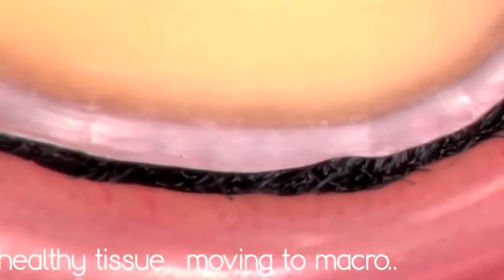Tooth preparation under microscope, root canal treatment. Nazariy Mykhaylyuk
Three full ceramic restorations + one direct restoration. Endodontic treatment, preparation for full crowns, impression and final result. To visit our hands-on course - just write to mykhaylyuk@gma.

Endodontic (Root Canal) Treatment, Step By Step Preliminary treatment to remove the decay and the source of infection of the pulp is necessary, along with a determination of whether the lost.